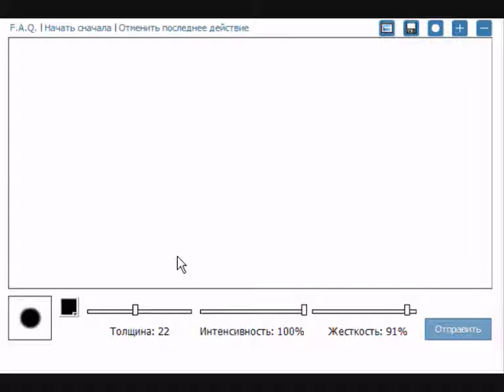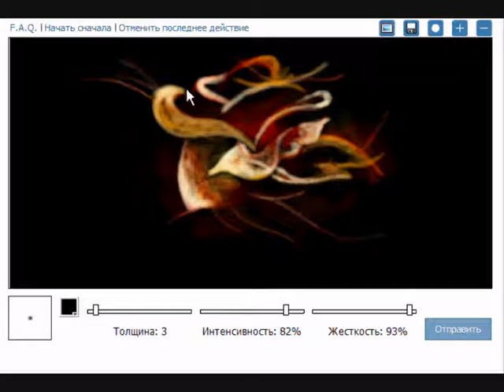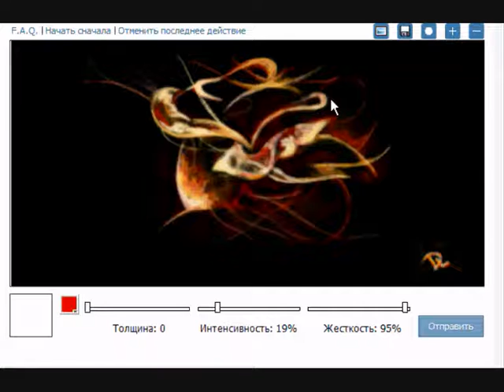Fire Rose Speed Paint By Davo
Speed Paint Rose Graffiti In Kontakt Mouse. Роза Граффити В Контакте Нарисовано Мышкой. Музыка Apocalyptica Feat The Rasmus And Him - Bittersweet ( My Instrumental Version DL ) Id 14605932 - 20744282 DL =)